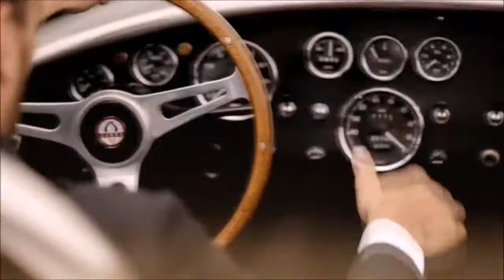Saltic Sound Society . Love is like flying . Original Mix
Saltic Sound Society .
If you are a fan of House Music especially : Deep House , Nu Disco or Tropical House - You are in the right place .